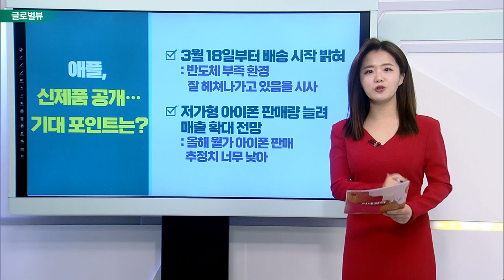바이든, 디지털 자산 행정명령 공개… 비트코인 급등세 / 골드만삭스 "ECB, 전쟁 여파에 자산매입 축소 종료 연기할 수도“_글로벌 VIEW (20220310)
바이든, 디지털 자산 행정명령 공개… 비트코인 급등세
- 바이든 대통령, 곧 가상화폐 행정명령 발표할 것
- 옐런 장관 “디지털 자산 정책에 대해 조직화하고 포괄적 접근”
- 재무부, 미래 화폐와 결제 시스템 보고서 작성 예정
- 가상화폐 투자자·업계는 환영 분위기

골드만삭스 "ECB, 전쟁 여파에 자산매입 축소 종료 연기할 수도“
- 골드만삭스, 이번 주 ECB 통화정책서 자산매입 관련 내용 나올 것
- 자산 매입 종료 시점 설정도 자제할 것
- 원자재 가격 상승 등 인플레이션 지속적 확대
- 에너지 가격 급등에 가계 소득·기업 이익 손실

맥도날드, 러시아 사업 중단으로 비용 부담 커져
- 맥도날드 CFO “매월 5천만 달러 비용 예상”
- 글로벌 사업 영위하는 회사로서 모두에게 옳은 일
- 코카콜라·펩시·스타벅스 등도 러시아 사업 중단

애플, 신제품 공개… 기대 포인트는?
- 3월 18일부터 배송 시작 밝혀
- 저가형 아이폰 판매량 늘려 매출 확대 전망